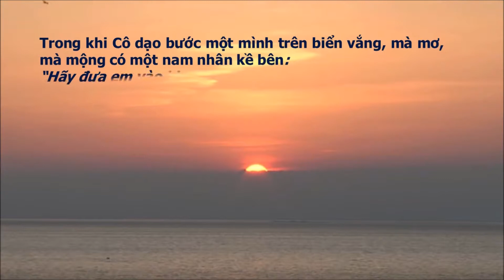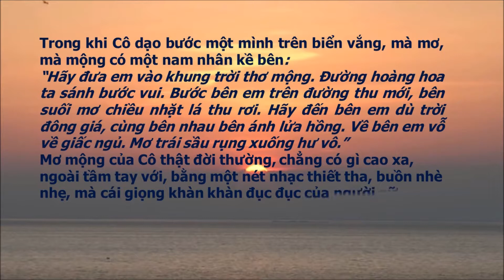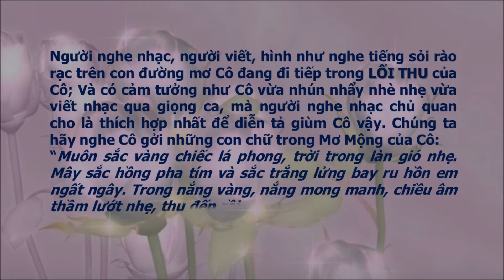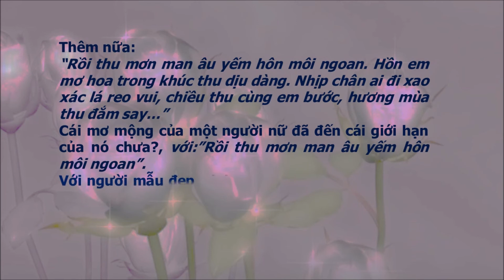CON ĐƯỜNG MƠ trong nhạc của Ngô Huy Khánh Trân_2